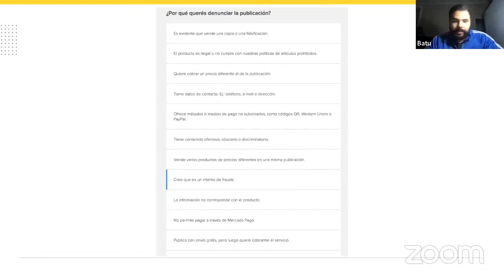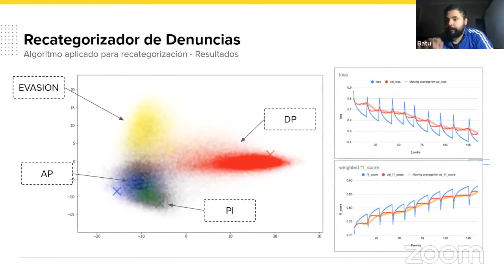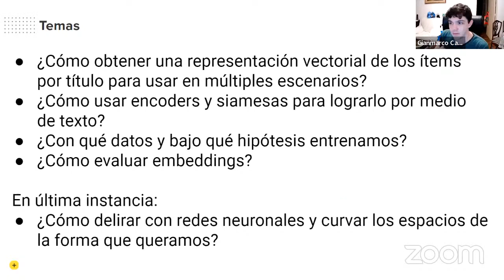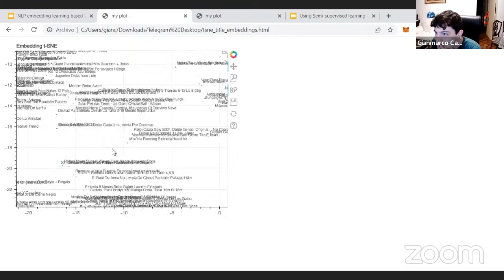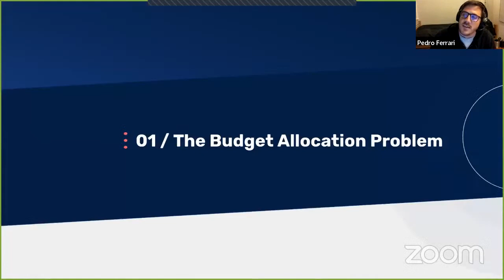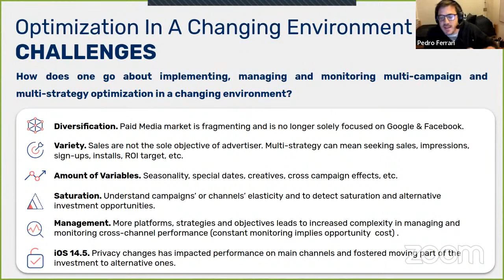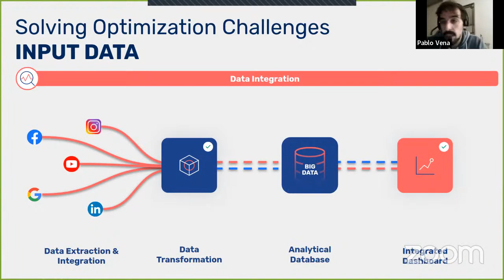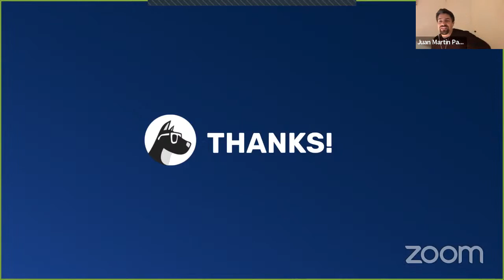Data Science Meetup #12 Argentina [30/03/22]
First Data Science Meetup of 2022, organized and hosted by Mutt Data.

Talk 1:

Title: Natural Language Processing (NLP) for fraud prevention @ MELI
Speakers: Manuel Battan and Gianmarco Cafferata
Abstract: this talk will involve a survey of two applications of NLP for fraud prevention at Mercado Libre.

Talk 2:

Title: How Marketing Mixed Modeling is changing the game
Speakers: Pedro Ferrari and Pablo Vena (Mutt Data)
Abstract: Mixed Marketing Modeling: the problems it addresses, its main uses, and real-industry practices and techniques to implement your very own model in the wild.